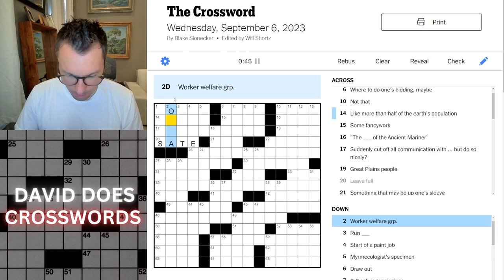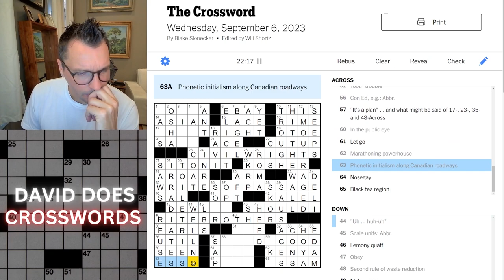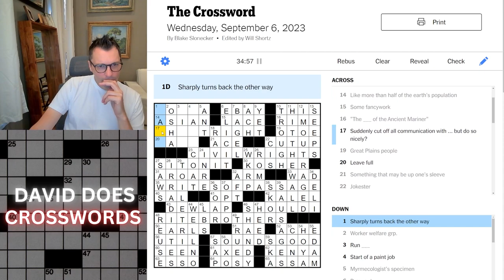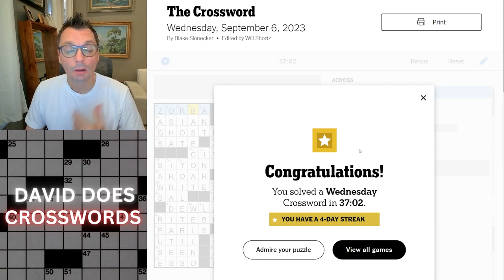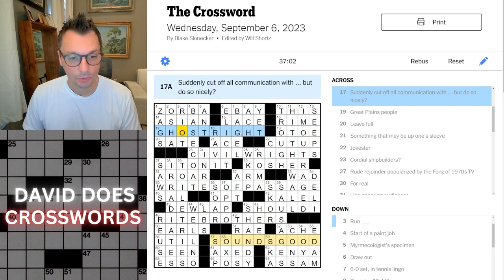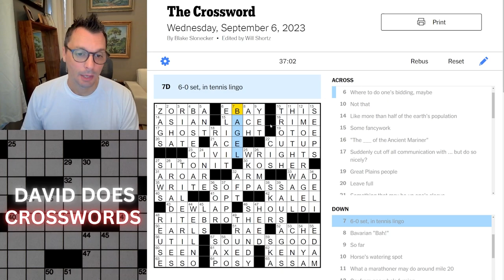Wednesday New York Times Crossword puzzle.